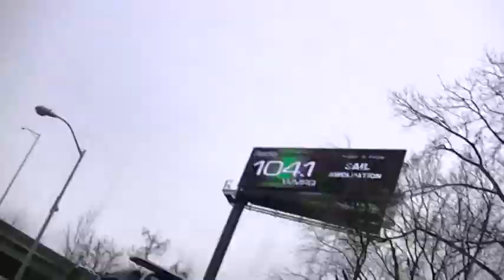Small Meet in Ct- Burnouts